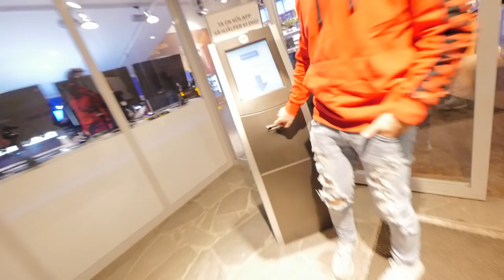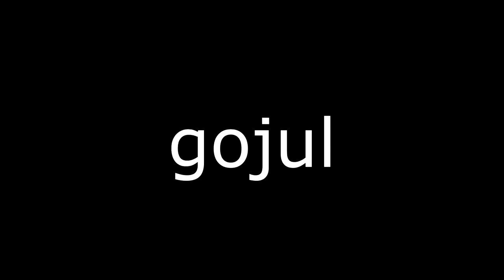BÄNKPRESS & KAGGE MED JOPPE!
Dags för lite bänkpress & kagge med joppe (OCH ALPSTIG) UUFFF!